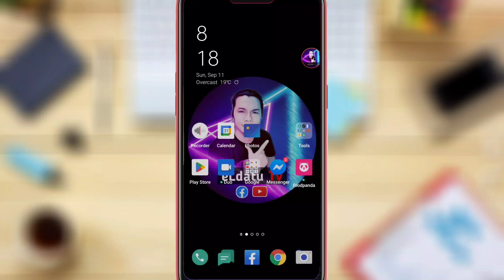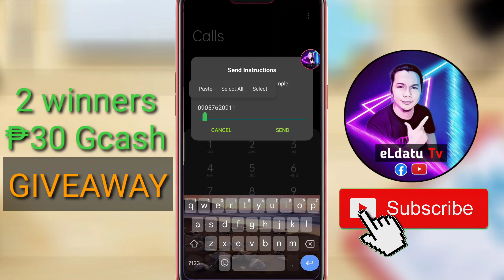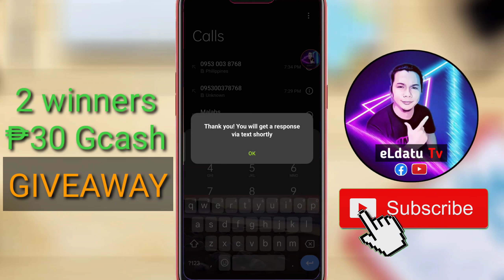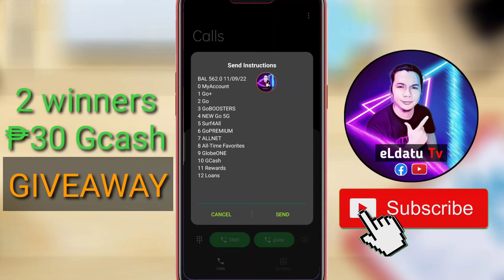Madaling paraan ng pag share a Load from Globe to TM 2022 | eLdatu Tv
YOUTUBE CHANNELS NG TEAM KALOCOS

paano mag transfer ng load 2022
how to transfer a load 2022
how to share a load 2022
globe to Tm 2022
Tm to Globe 2022
Paano mag pasaload sa globe to TM 2022
paano mag share a load from globe to TM 2022
easy way to transfer a load from globe to tm
easiest way to pasaload
madaling paraan sa pagpasa ng load sa globe to TM